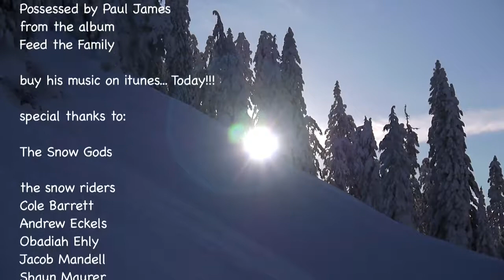S Central, WA 2013 01 02 03 Five Day Drought 720 V